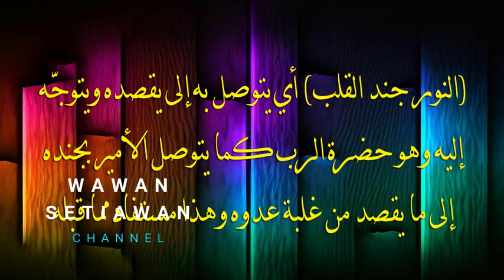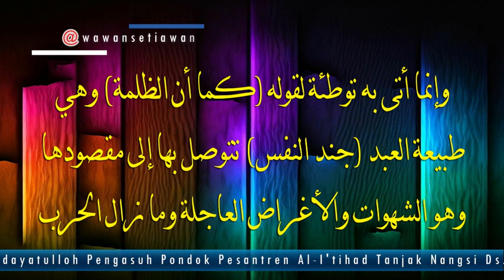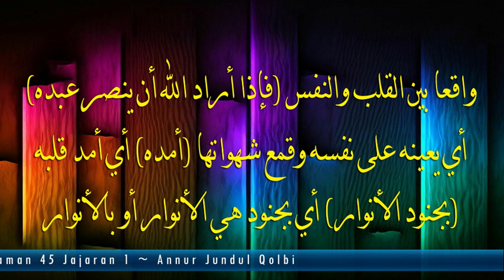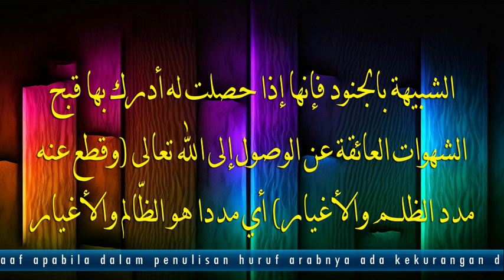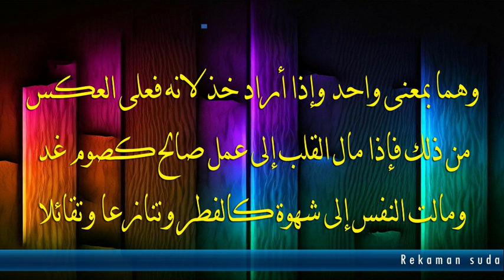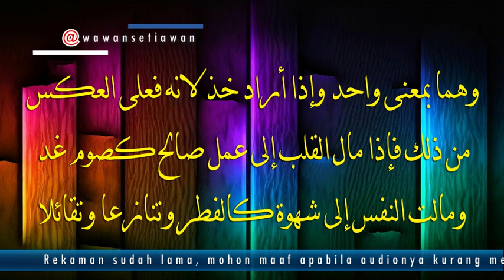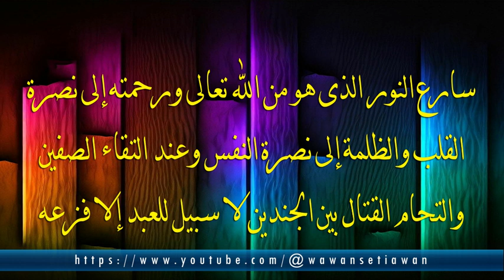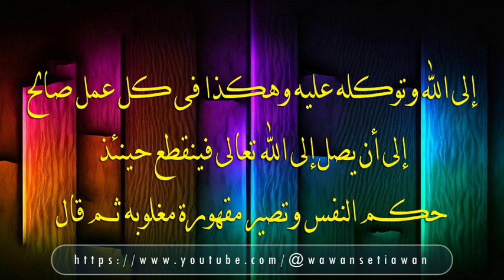Syarah Hikam || Annur Jundul Qolbi || KH. Muhammad Syarif Hidayatulloh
Syarah Hikam
Juz' 1 Halaman 45 Jajaran 1
Annur Jundul Qolbi
Bersama KH. Muhammad Syarif Hidayatulloh
Playlist KH. Muhammad Syarif Hidayatulloh